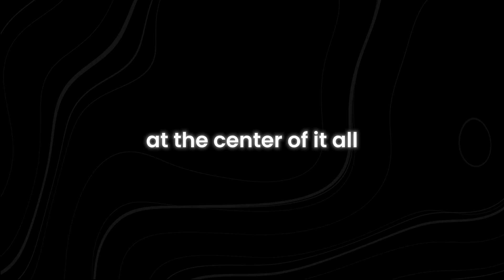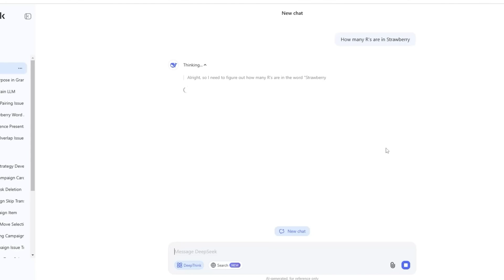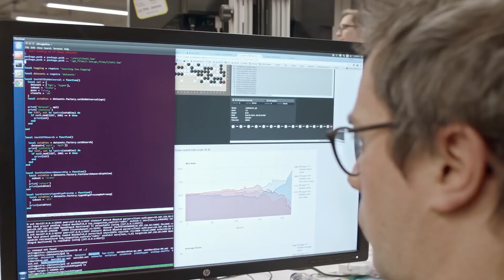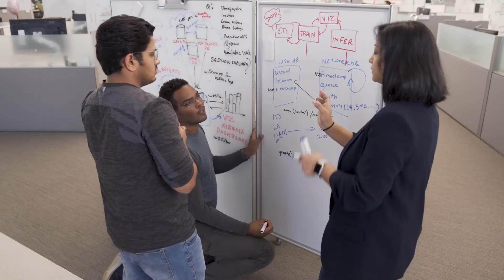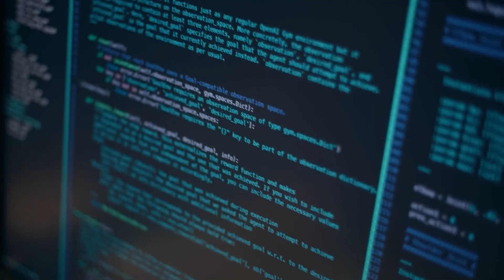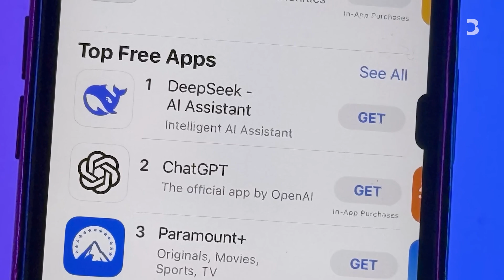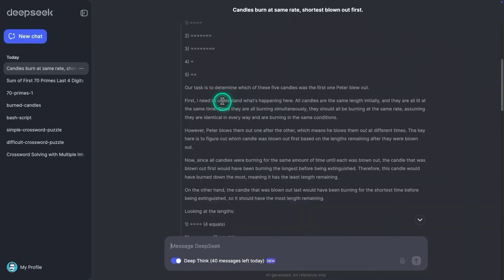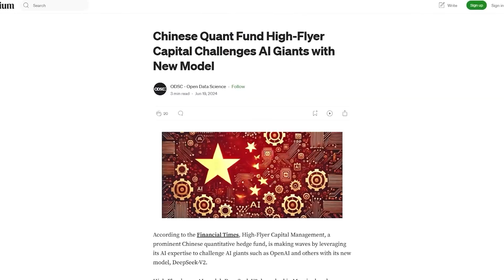This New AI Chip Just Crushed NVIDIA — The World’s Fastest Host For DeepSeek!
A groundbreaking new AI chip has just arrived, and it’s crushing NVIDIA’s dominance in the AI industry! As the fastest host for DeepSeek, this game-changing hardware is rewriting the future of AI computing. But what makes this AI processor so powerful? And could this spell trouble for NVIDIA’s long-held leadership?

In this video, we break down the insane speed, efficiency, and architecture behind this record-shattering AI chip. With DeepSeek AI leveraging its full potential, we explore how this breakthrough is reshaping deep learning, model training, and real-time AI processing. Is this the end of NVIDIA’s AI monopoly, or will they strike back with something even more powerful?

As AI models grow more complex, the need for faster and more efficient hardware is greater than ever. This next-gen AI processor could redefine machine learning performance—but will it truly outperform NVIDIA’s best GPUs? Watch till the end to find out!

Is this AI chip faster than NVIDIA’s GPUs? How is DeepSeek using it to revolutionize AI? Will NVIDIA lose its AI dominance? Could this be the future of deep learning? This video answers it all—don’t miss out!

ai.uncovered.official